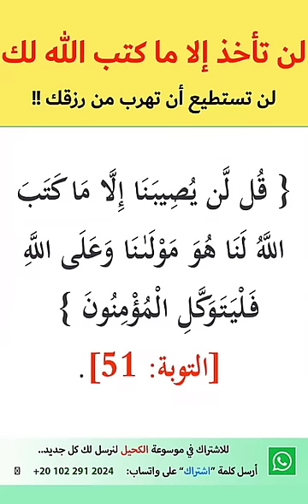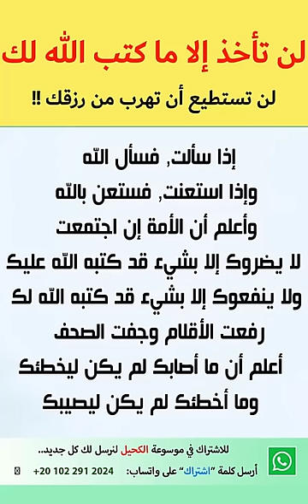قضية خطيرة.. هل العمل والدعاء يغير الأرزاق؟ أم أنك لن تأخذ إلا ماكتبه الله؟